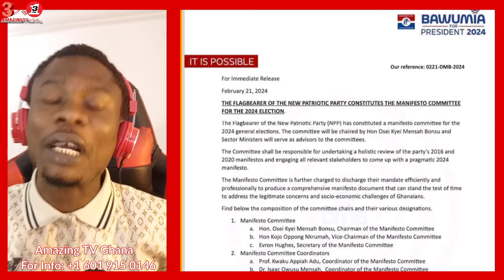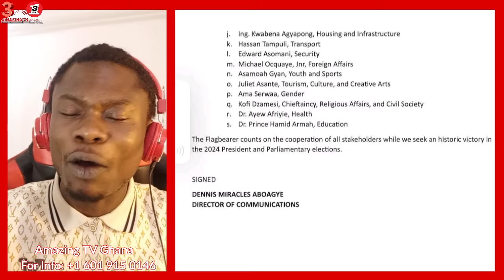Asamoah Gyan Is One Of The Most Wícked People In Ghana, Obofour Dropped Facts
Twitter.com/amazingtvghana